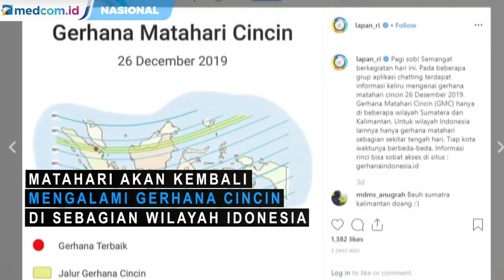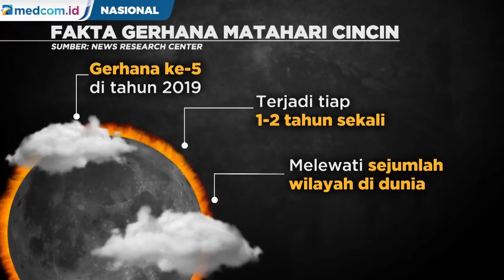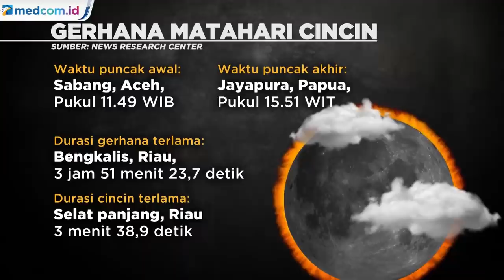Fakta-fakta Gerhana Matahari Cincin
Fenomena gerhana mata cincin terjadi hari ini yaitu peristiwa terhalangnya hampir semua bagian piringan tengah matahari oleh piringan bulan. Lalu apa saja fakta terkait dengan gerhana matahari cincin? Simak di video berikut.